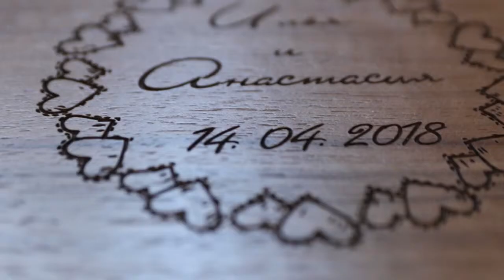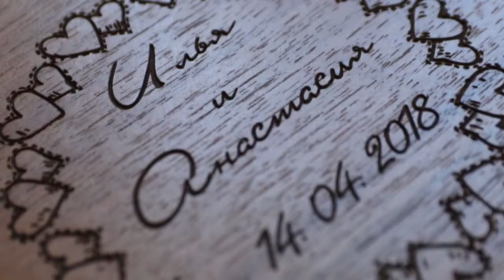Упаковка свадебной фотосессии деревянный бокс и флешкарта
При заказе свадебной фотосъемки 8 и более часов отдаю фото в таком виде. Упаковку для фотографий - деревянный короб с флеш картой и 5 фото 10*15, вы можете заказать отдельно к любой фотосессии с вашей гравировкой.